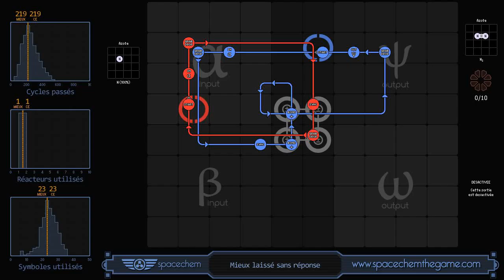SpaceChem - Best Left Unanswered (219/1/23)